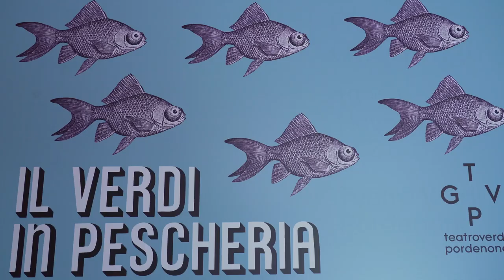Il Verdi in Pescheria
Piazza della Pescheria a Pordenone diventa spazio urbano della rassegna estiva “Open jazz” del teatro comunale Giuseppe Verdi con il musicista Francesco Bearzatti.